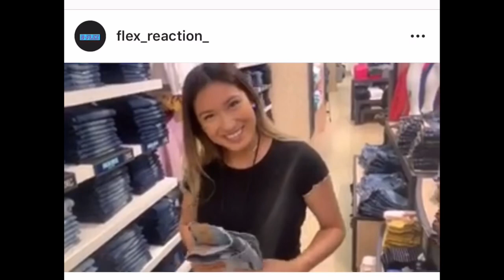Chasing bags?!?! (Vlog1)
Instagram and YouTubes in description.
Show love and support!!